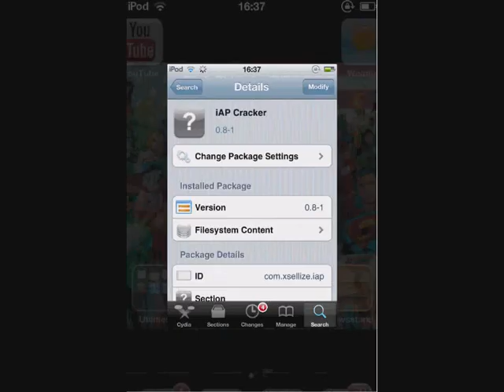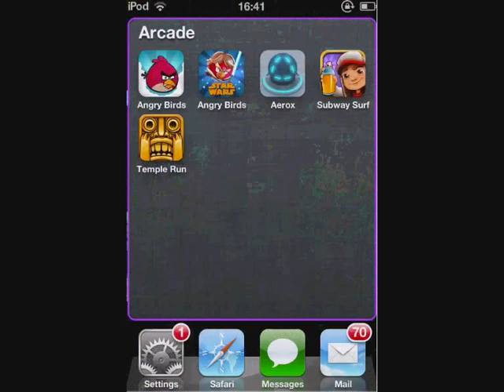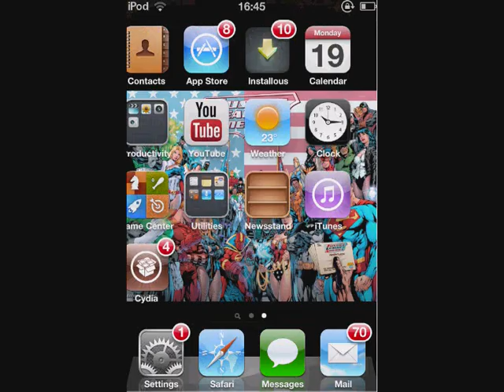How To Get Free Coins On Temple Run & Angry Birds!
How to get mighty falcons FOR FREE on angry birds star wars and also FREE COINS ON TEMPLE RUN, FRUIT NINJA AND MORE!